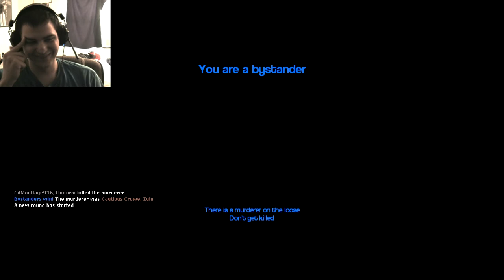Murder W/ Friends (ep. 5) WHAT'S WRONG WITH MY FACE?!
► Outro card made by myself.